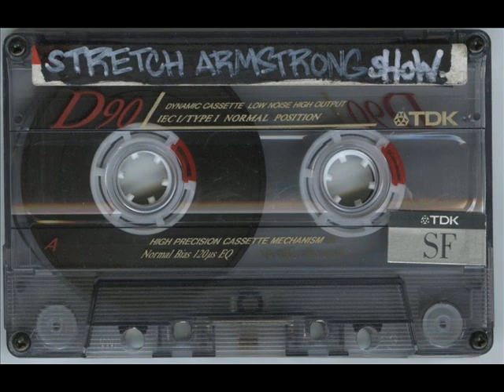?'Microphone Magician'? ~ Mega Rare Random Rap Demo (Stretch & Bobbito WKCR 1996)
Giving you this treat upon passing 76k subscribers! Thank you all!
Now...help us ID this unknown jewel!
Courtesy of Uni Kone!
Check out his dope blog @ hiphop-thegoldenera.blogspot.com
PEACE!